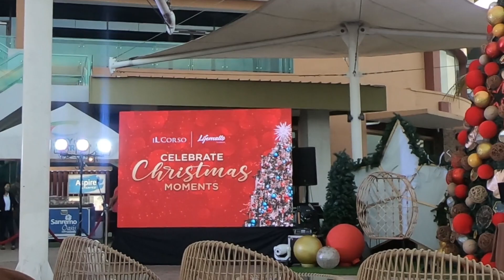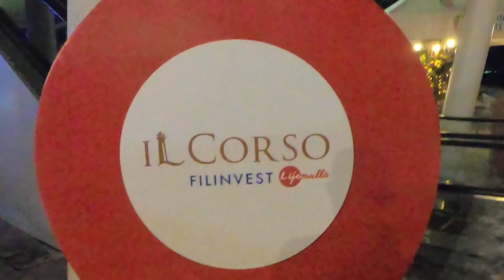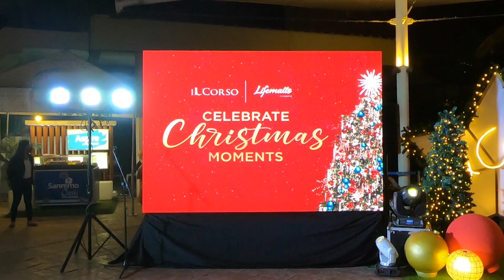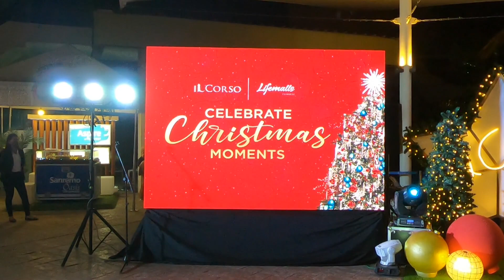Il Corso Filinvest Lifemalls | Christmas Tree Lighting SRP, Cebu City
Christmas is in the Air and now the Al Fresco Mall in South Road Properties (SRP), Cebu City, Il Corso Lifemall lighted its Christmas Tree. Merry Christmas from Il Corso Lifemalls. The theme this year is Celebrate Christmas Moments. Here's the vlog, Enjoy!

Gadgets Used:
Go Pro Hero 7 Black
Editors:
Video: Shotcut
Thumbnail: Canva